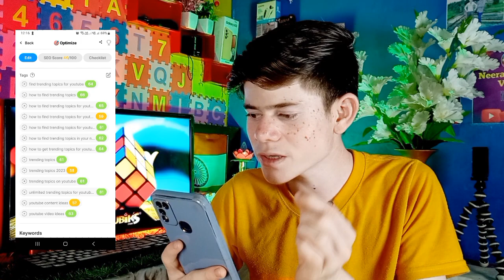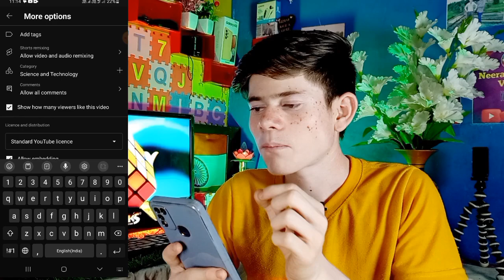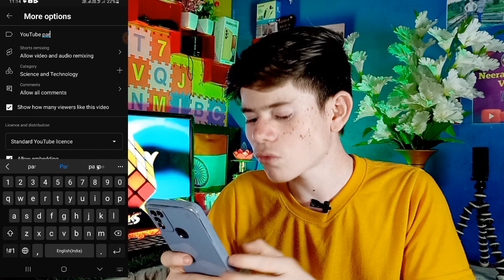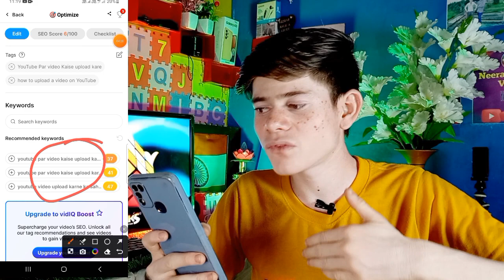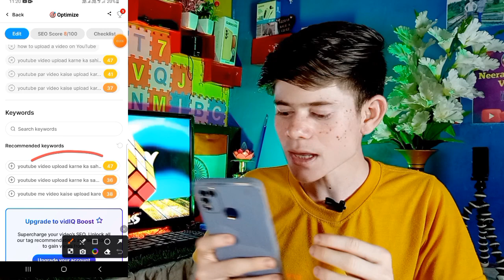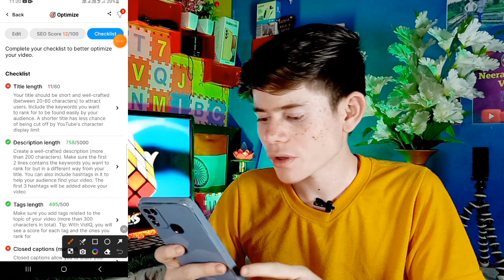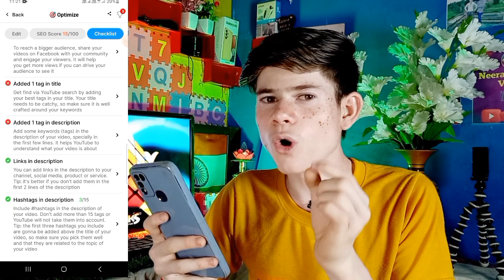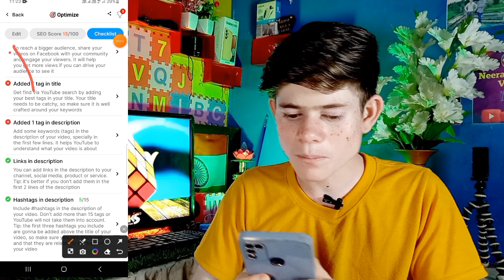🤩YouTube Video में Tag लगाने का सही तरीका जो बवाल मचा देगा 🤔 | YouTube Video Par Tag Kaise Lagaye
👌मैं ये सभी चीजें प्रयोग करता हूँ--👇👇👇
👉BOYA mic...
👉Black Background पर्दा...
👉 Mobile Tripod Stand...
👉My Smart Phone
👉My Selfie Stand...
👉My Gorilla Tripod For Vlogging...
👉My RGB Light...
👉My Bord..
👉 My First Mobile Tripod Stand...
👉 My wall wallpaper..

✅️Your Queries -
Technical surya
how To add tag in youtube videos
tag kaise lagaye youtube mobile se
video tag kaise lagaye
youtube tag kaise lagaye
youtube video me hashtag kaise lagaye